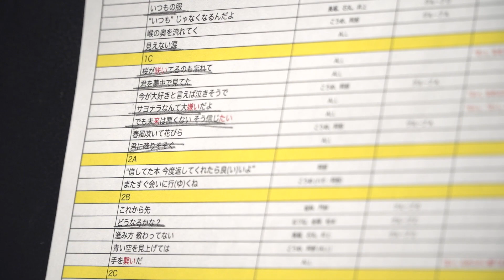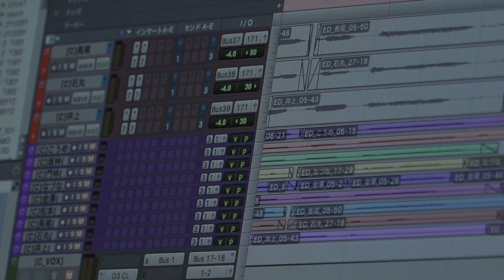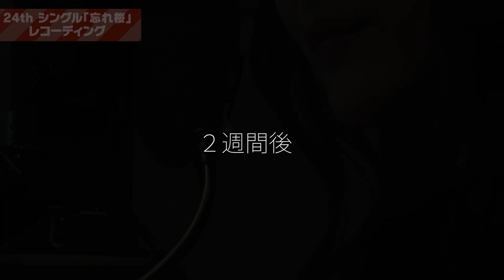SUPER☆GiRLS「スパガ☆Times #56 ～「忘れ桜」レコーディングに密着」（2020.3.1配信）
【オフィシャルモバイルファンクラブ「S.P.C」】